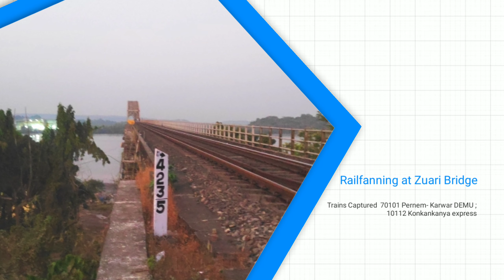| Railfanning at Zuari Bridge | GOA | Konkankanya + Pernem - Karwar DEMU |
| 5 in 1|Trains over river Zuari | Janshatabdi+Rajdhani+Konkankanya+Doubledecker+Okha | 👇👇(captured in Monsoon)